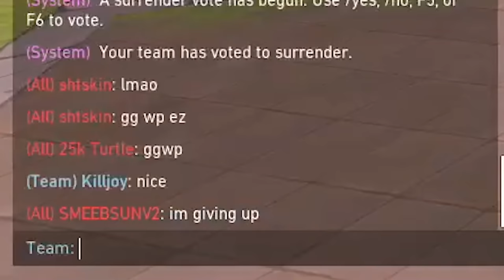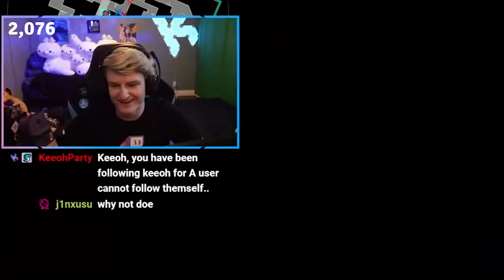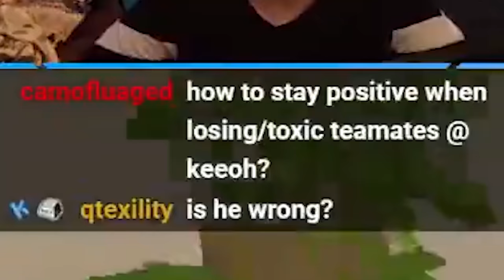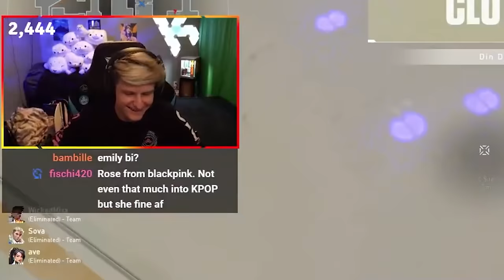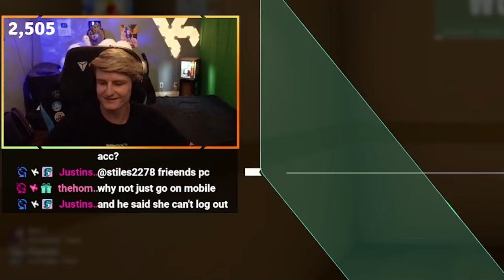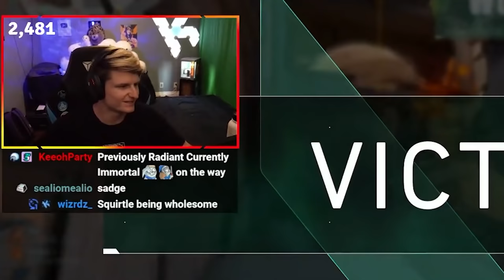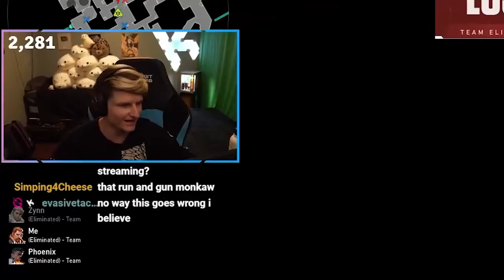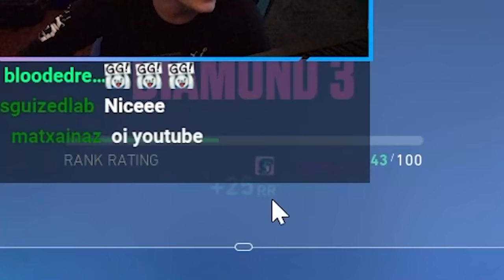Breach Only Speedrun (Full Series) Valorant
thumbs up for BREACH

00:00 EPISODE 1
15:45 EPISODE 2
33:23 EPISODE 3
53:21 EPISODE 4
01:14:51 EPISODE 5
01:29:58 EPISODE 6